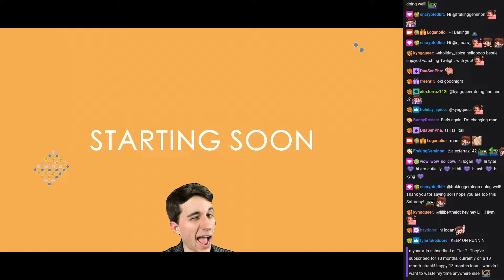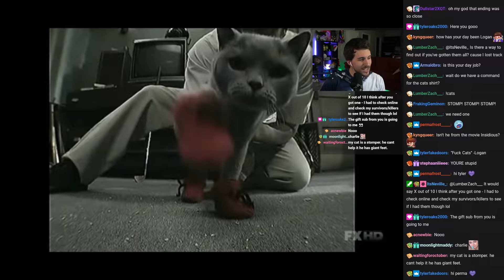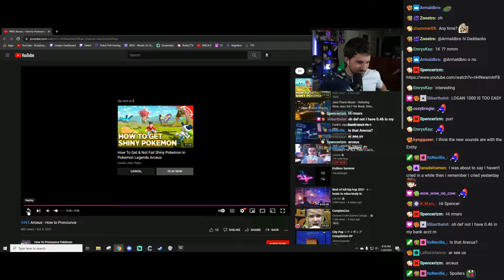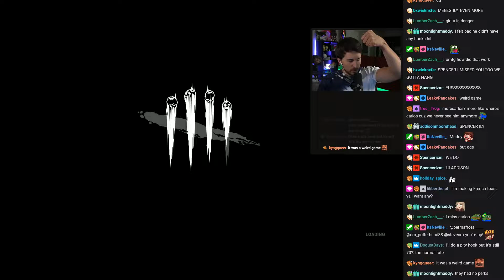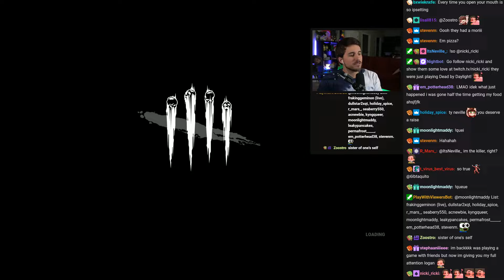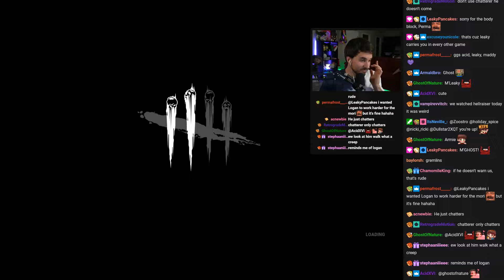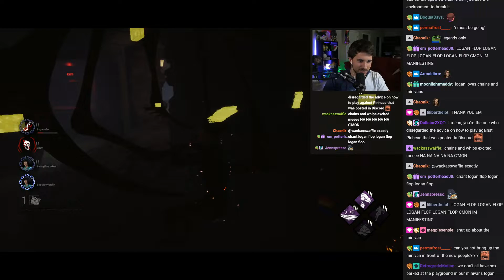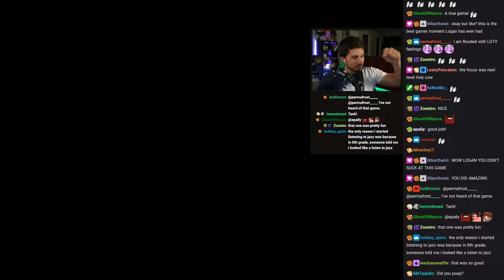It's about drive, it's about power [1/29/2022] Loganolio Stream With Chat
The original title of this stream was "It's about drive, it's about power", and was originally streamed on January 29, 2022.

00:00:00 Intro
00:21:25 Dead by Daylight
05:08:17 osu!
05:26:58 Outro